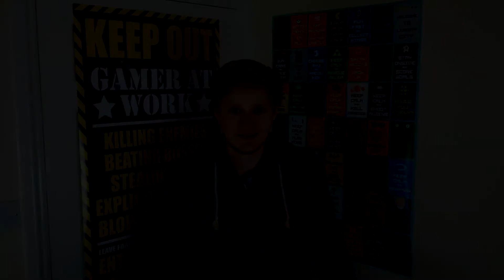WoW MoP - Feral Druid 5.1 Patch Changes/Basic PvP Guide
A video on Feral Druid DPS changes in patch 5.1 and a run down of talents, abilities and gemming/reforging stats!
Let me know what you think of the video so I can get better with them :)
Apologies for not shaving.